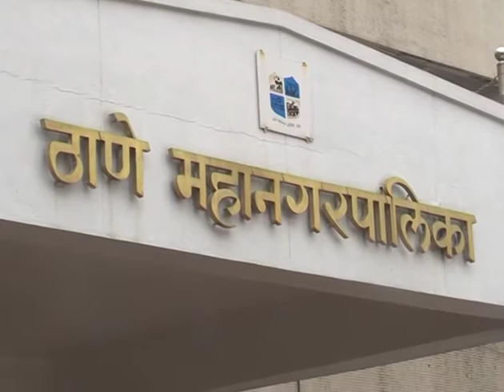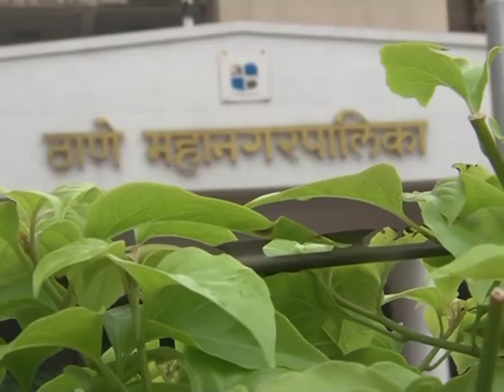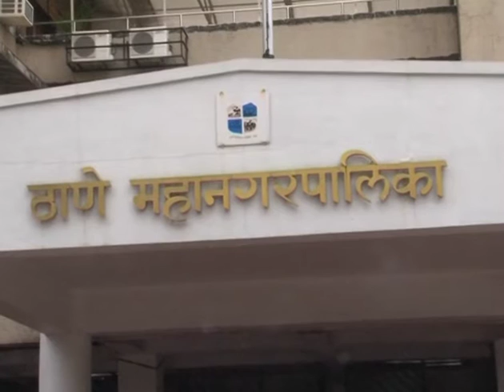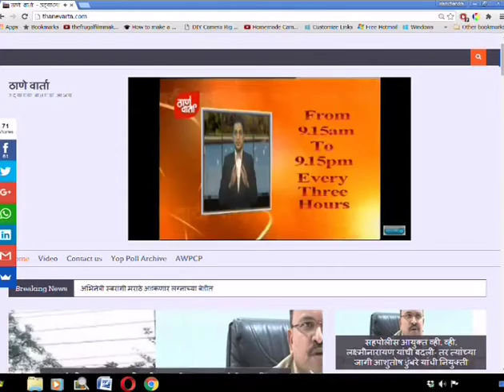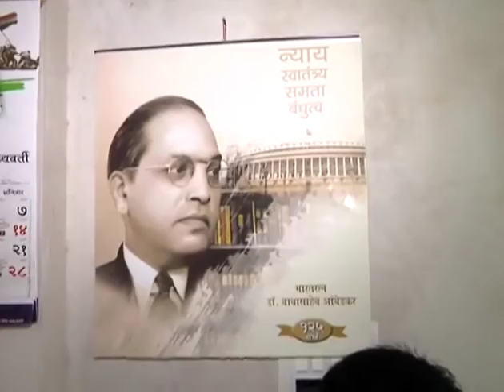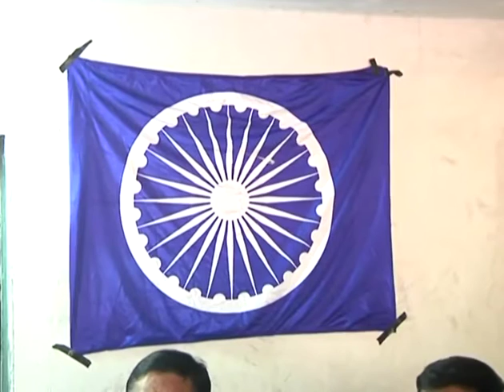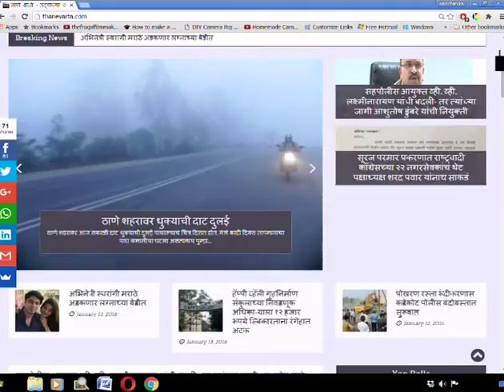Thanevarta As on 21st Jan 2017